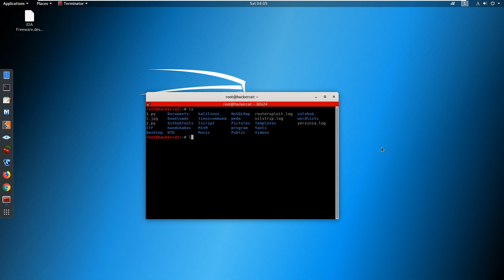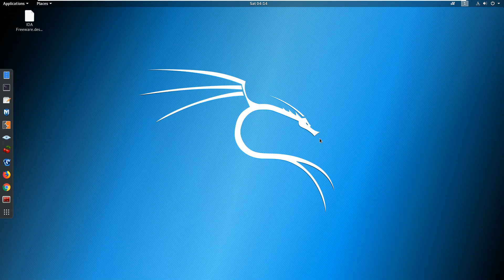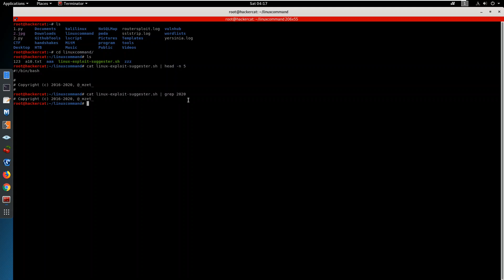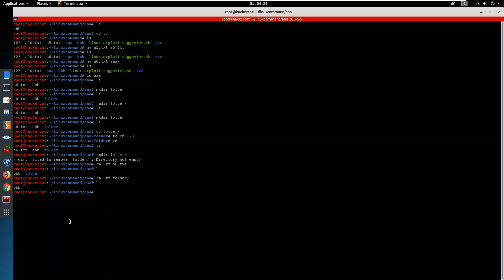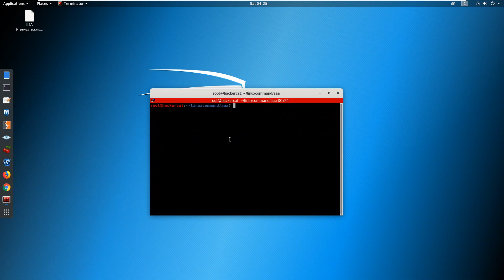Linux 基礎指令介紹 Part1